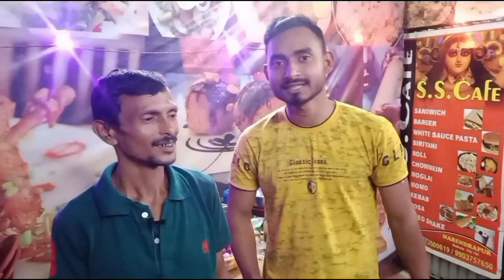নরেন্দ্রপুরের বুকে 50 টাকার বিরিয়ানি||Cheapest briyani in Narendrapur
Hope you like our new video.. If you like the video please like it.. Share it with your friends.. Also Dont forget to subscribe our channel And must press bell icon For Watch upcoming videos..

Location:-SS CAFE
Narendrapur Station Rd

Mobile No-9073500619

1.50rs biriyani
2.Cheapest biriyani
3.Food vlog
4.Narendrapur street food
5.Street food Kolkata
6.Kolkata street food
7.Foodie Great
8.Cheapest biriyani in narendrapur
9.kaushikshreyalifestyle